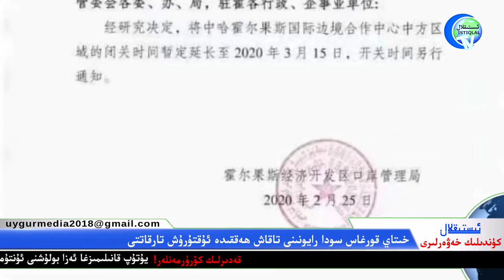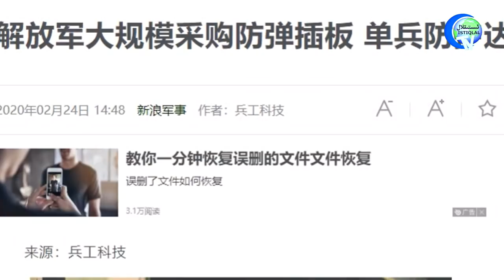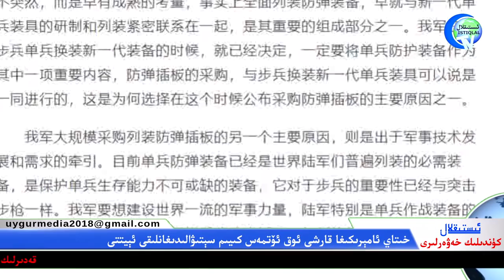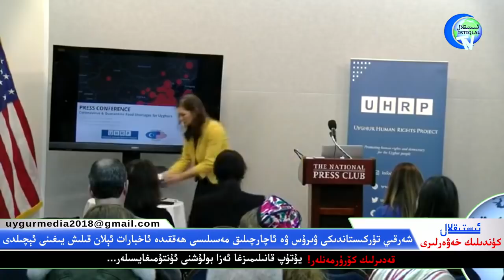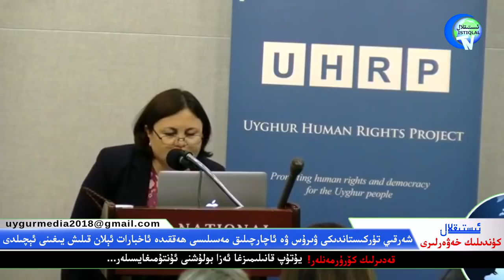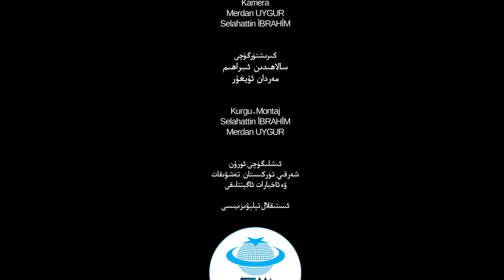ئىستىقلال كۈندىلىك خەۋەرلىرى 2020-02-27، خىتاي دۇنيانى تېخىمۇ زور خەۋپكە دۇچار قىلماقتا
İstiqlaltv kundilik xewerliri 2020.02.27/ Hitay dunyani tehimu zor hewpke duchar qilmaqta